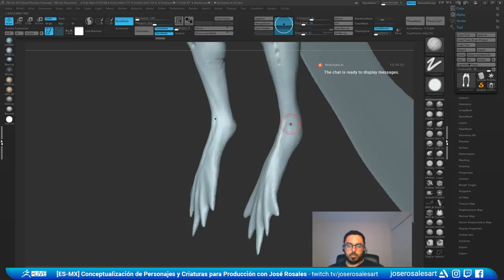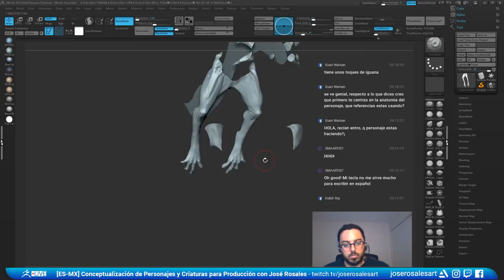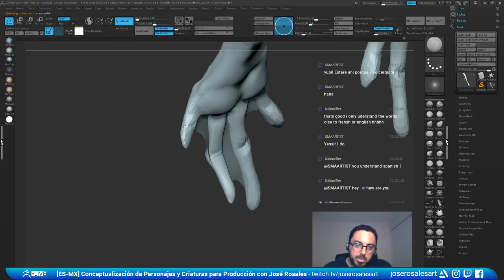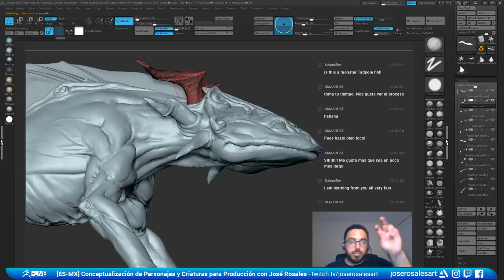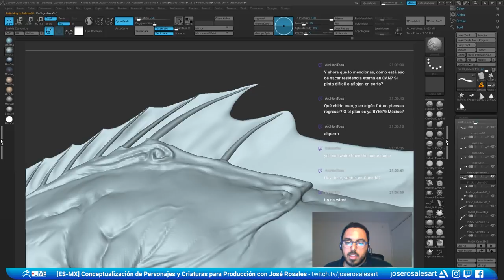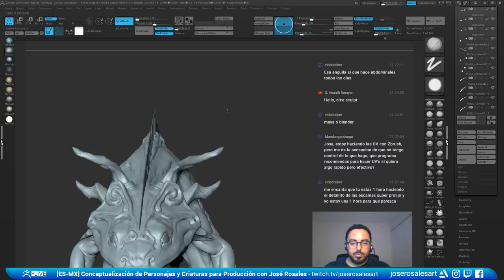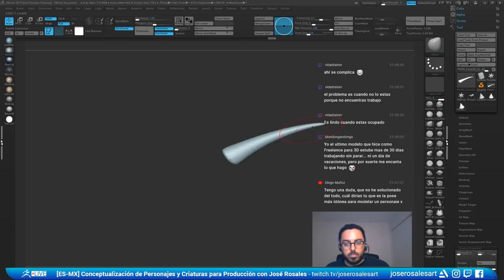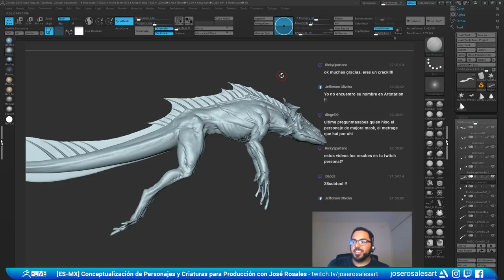[ES-MX] Conceptualización de Personajes y Criaturas para Producción - José Rosales - Episodio 24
Jose continues to sculpt his aqua-based creature from the previous episode!  Tune in live to ask questions or just to hang out!